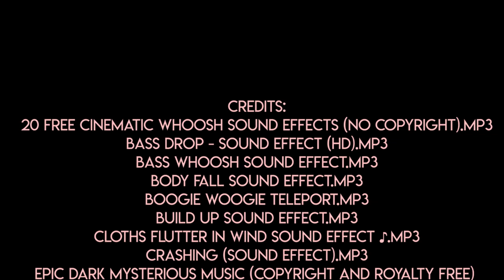Trash Can's Return [EXPERIMENTAL FILM]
DOMAIN EXPANSION: MALEVOLENT LANDFILL

This is yet again an introductory project to one of my classes. This includes all parts of the rubric I have been given;

Multiple clips that explore different compositions
Multiple camera angles
Movement
Three specific shots are required :
Camera moves while subject does not
Subject moves while camera does not
Rack focus
Explore at least one element of mise en scene (I explored foley, editing)

You must show an example of:
Trimming
Repositioning
Layering of clips
Adding effects (effects must be noticeable)
Titles and Credits
Audio (both indirect and direct)

This was all done in Premiere Pro